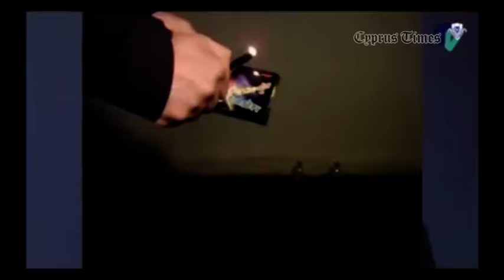cyprustimes.com: Το... μπαμ που ο Κώστας πλήρωσε ακριβά